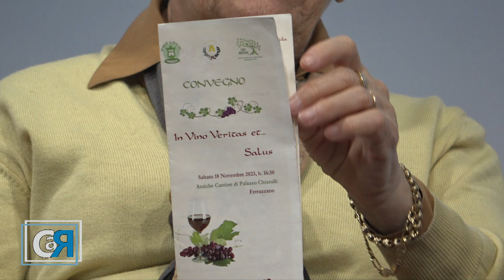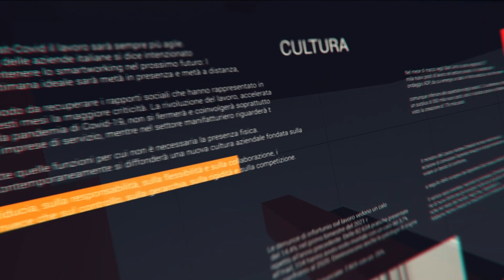Conto alla Rovescia – 08/03/2024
Conto alla Rovescia | Conto alla Rovescia | 08/03/2024